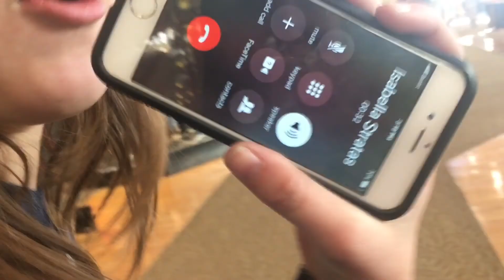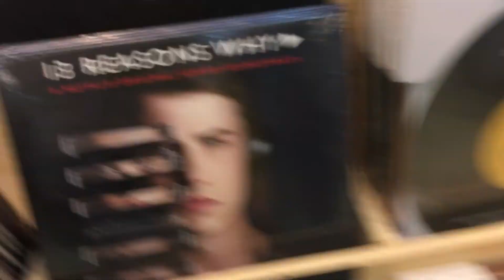4 Day Weekend! - Vlog